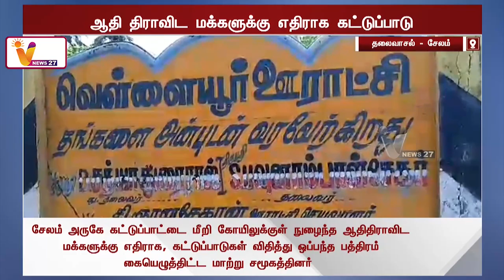ஆதி திராவிட மக்களுக்கு எதிராக கட்டுப்பாடு